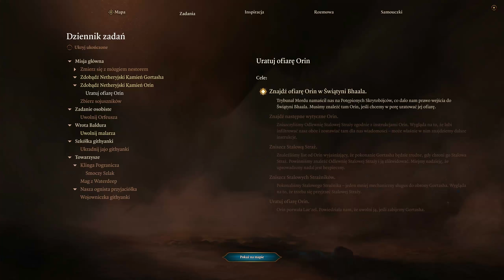Zagrajmy w Baldur's Gate 3 Co-Op odc. 73 - Poltergeisty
Siema, w tym odcinku wraz z @arkazyt oraz @CallMeDzoda trafiamy do domu pełnego poltergeistów.